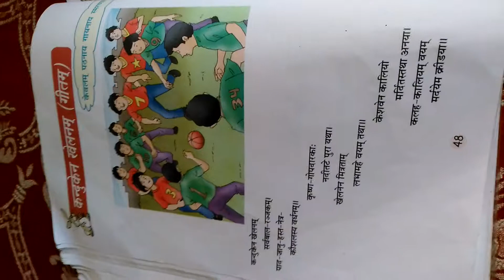कंदुकेन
About this Sanskrit poem of Krishna or kalio